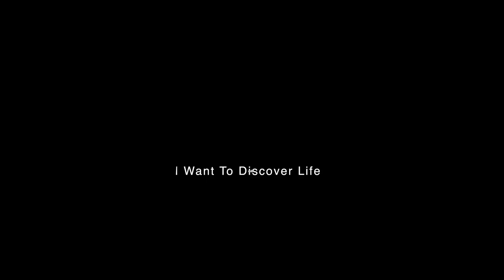Biến Cố Sau Ca Mổ Thanh Niên Trở Thành Bộ Xương Di Động